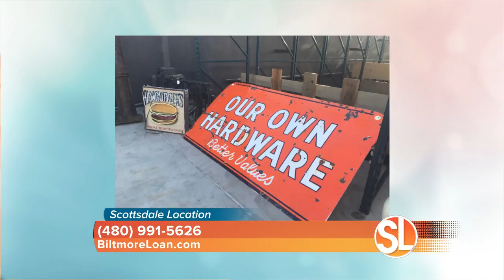Biltmore Loan: First-ever auction of Biltmore Loan collection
((SL Advertiser)) Biltmore Loan is opening up their collection for auction this weekend.